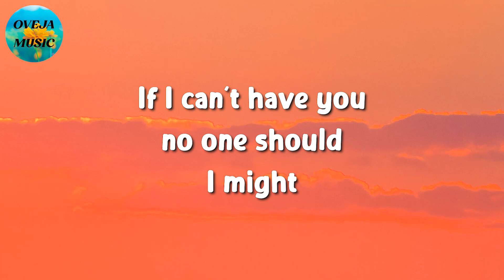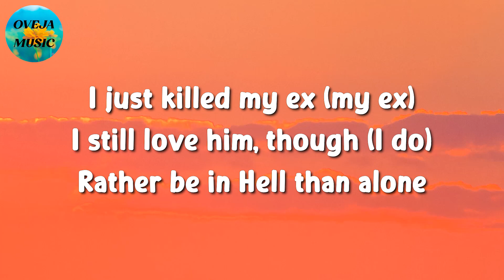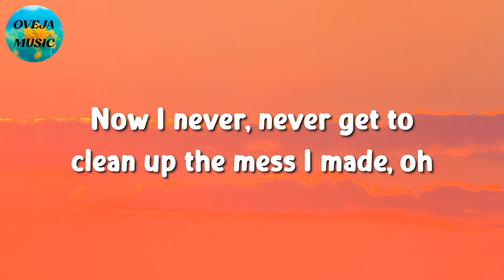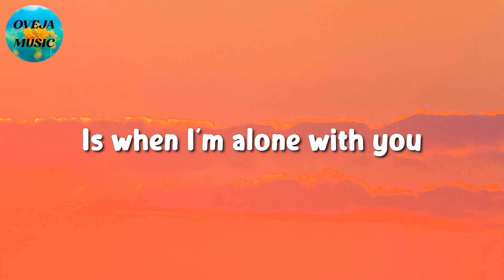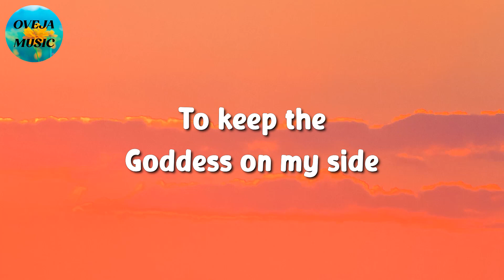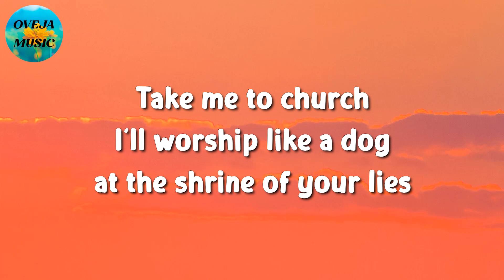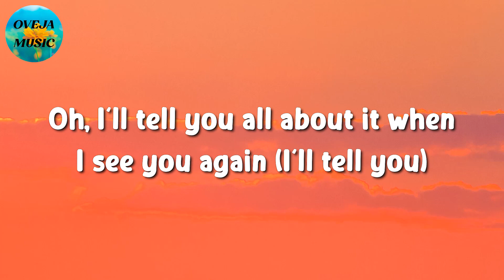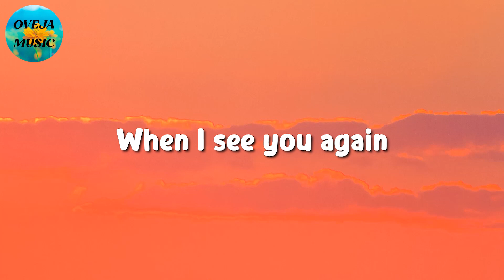🎵 SZA - Kill Bill || Bruno Mars, Hozier, Wiz Khalifa (Lyrics)